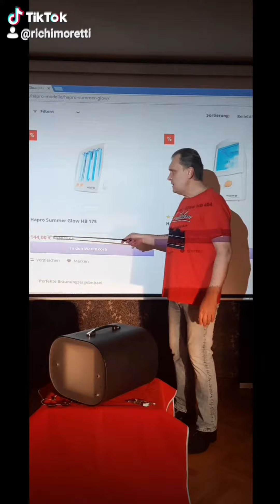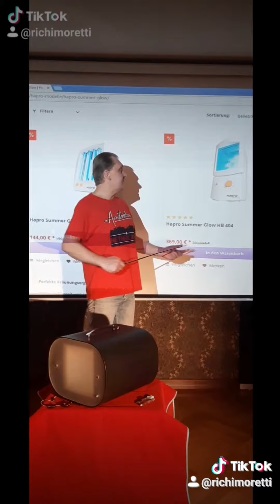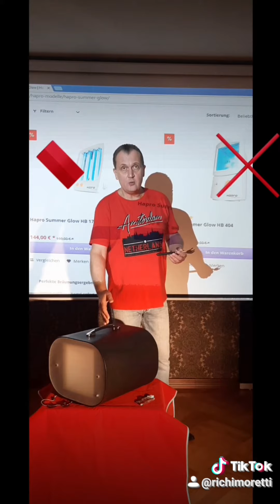Сравнение домашних соляриев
Подробно сравним мощность загара в домашних настольных соляриях Hapro (ведущий Голландский производитель багажников на крышу автомобиля Tule и соляриев) и профессиональном оборудовании для загара Richi Moretti.  Цена, скорость загара, мощность излучения ультрафиолета, UV-B UVA.